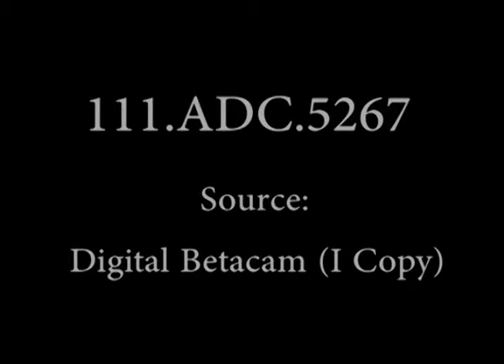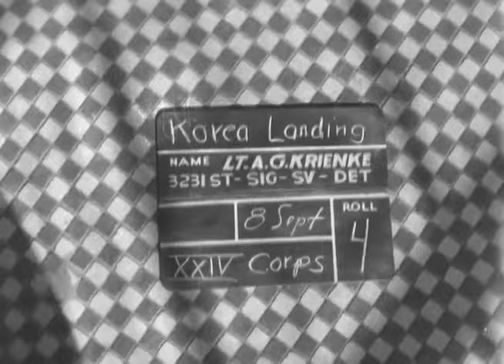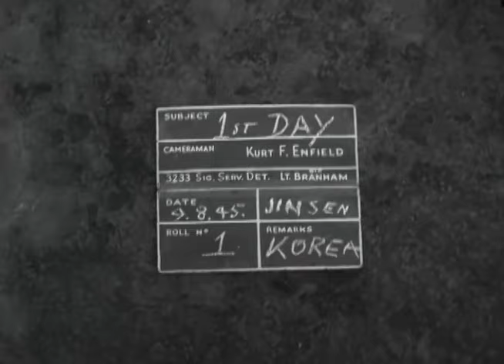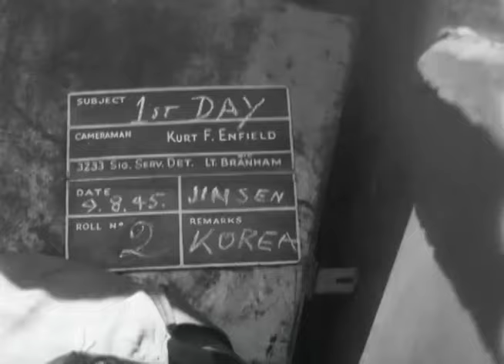1945년 9월 8일 미군의 상륙과 인천 점령(Landing of US ⅩⅣ Corps).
1945년 9월 8일 미군의 상륙과 인천 점령

지난 번 미국 국립문서기록관리청(U.S. NARA, ArchiveⅡ)출장에서 수집한 여러 영상 중 8.15와 관련된 영상이 많습니다. 지난해부터 ArchiveⅡ 영상팀(Motion Picture Team)은 네가 필름에서 디지털로 전환하는 작업을 꾸준하게 이어가고 있습니다. 이 팀은 2019년 1-5월 사이 2,699개 릴을 디지털로 전환해 내부전산망에 공개했습니다. 현재 온라인 카탈로그에는 반영되지 않았습니다. 시간이 날 때마다 4층 영상실에서 레코드 그룹(RG) 111(미 육군 통신대 사령관실 기록) 중 미 육군 통신부대가 육군의 활동과 관련된 영상 시리즈(ADC, 1947-64)에서 한국과 직접 관련성을 가진 영상만 모두 수집했습니다. 앞으로 저가 맡고 있는 몇몇 프로젝트와 관련성이 없는 영상을 공유할까 합니다.
오늘 처음 소개하는 영상은 24군단 소속 3231통신파견대(3231st SIG SVC DET, 오키나와전에서 3231사진중대) 중령 크리엔커(A. G. Krienke)가 1945년 9월 8일 오전8시 30분 인천항에 도착하는 미7사단 부대와 같은 날 3시 40분 인천시청에서 열린 일본군의 항복식 예비회담을 촬영한 것입니다. ArchiveⅡ 온라인 카탈로그에 “미 24군단 상륙(Landing of US ⅩⅣ Corps, 9분44초, RG 111-ADC-5267)”이라는 제목으로 나오지만 실제 촬영할 때 롤 단위의 제목은 “PBY Landing”, “jinsn” 등입니다. 온라인 카탈로그에 각 롤 단위 장면을 설명한 shot list가 없으나 ArchiveⅡ 내부전산망에 ADC 시리즈 1번부터 8,940번까지 촬영병이 작성한 (현장영상설명카드)를 PDF로 확인할 수 있습니다.

화면구성
이 영상의 도입부는 김포공항에 내린 미군이 일본군에게 사인을 받는 장면과 비행기(PBY, 수륙양용 항공기이며 순찰이나 잠수함 등을 공격하거나 화물 수송에 사용)에서 짐을 내리는 장면으로 시작됩니다(# 1롤. 6초, “PBY Landing”-PBY의 착륙). 이어서 인천 시내와 사람들, 7사단 17보병연대가 상륙해 이동하는 장면(3롤, 4분38초)과 인천시청에 모인 미군과 일본군 장면으로 이어집니다. 이어서 롤이 다시 시작되는데 1945년 9월 8일 인천(JINSEN)에서 커트 엔필드(Kurt F. Enfleld)가 “첫날(1st DAY)”이라는 제목으로 촬영한 것입니다(6분40초). 주요 장면을 보면 상륙용 주정(LST)이 미군을 태우고 인천항으로 질주하는 장면과 인천항에 내리는 미군들, 선발대로 간 미군 및 영국군 장교가 환영하는 장면, 무장한 일본군과 조선인 및 일본인 신문기자들 모습이 나옵니다.

항복 예비회담
이 영상에서 중요한 장면을 꼽는다면 첫째는 미 7사단 17보병연대의 인천상륙과 실질적인 조선의 점령을 보여주고 있습니다. 두 번째는 24군단 사령관 하지 장군의 참모장 크럼프 가빈(Crump Garvin) 대령이 일본군과 만나 9월 9일 항복식 준비하는 장면입니다. 앞의 첫 번째 장면은 전체 화면구성에 제일 마지막으로 나오는데 아마 편집되지 않은 영상이라서 그렇습니다. 두 번째 장면에 등장하는 가빈 대령은 제24군단 참모장이 되기 전에 제164보병연대(164th Infantry Regiment) 연대장으로 근무했습니다. 주한미군사 1권에 미군의 상륙과 인천 점령(American Landing and the Occupation of Inoh'on) 편에 보면 영상을 더욱 이해는데 도움이 될 듯합니다.

9월 8일 8시 30분에 도선사들을 태운 선도함이 인천에서 수송대를 맞았다. 선도함의 도움은 최고사령관이 일본에 부과한 요구들 중의 하나였다. 항구로의 수송대 이동은 별다른 사고 없이 진행되었고, 약 13시 30분에 제7사단의 부대들이 병력상륙정과 다른 종류의 상륙정으로 상륙하기 시작했다. 날씨는 맑고 따뜻했으며, 부두의 공간은 충분했다. 그리고 17시 30분 제17보병연대와 제32보병연대가 상륙했고 인천 점령을 시작했다. 그들은 어떤 저항에도 맞닥뜨리지 않았다. 다수의 무장한 일본군 장교들과 병사들이 눈에 띄게 보였다. 인천 부두 근처 주요한 교차지점은 검은 옷을 입은 경찰이 지키고 있었는데, 몇몇은 말을 탔고 그들 모두는 착검된 총을 지니고 있었다.

그동안 크럼프 가빈 장군은 무장한 일본 군대의 지역 대표와 다음 날 서울 총독부 건물에서 남조선에서의 공식적인 항복 문서에 서명할 준비를 하고 있었다. 항복식의 시각은 16시로 정해졌다. 예비회담은 9월 8일 약 16시에 인천의 시청에서 개최되었다(국사편찬위원회 한국사데이터베이스

이 주한미군사에 언급된 내용에서 일본군의 항복식을 준비하고 9월 8일 “약 16시에 인천의 시청에서” 예비회담이 개최되었다고 적고 있다. 하지만 영상에 시계를 비춘 화면을 보면 오후3시 40분을 가르키고 있다. 5분58초. 따라서 예비회담은 1945년 9월 8일 오후 3시 40분 인천시청에서 시작되었다. 이 시각에 크럼프가 항복문서를 검토하는 장면과 일본군 장교 4명이 앉아 항복문서 문안을 읽는 크럼프를 쳐다보고 있는 장면, 일본군 장교 뒤편에 앉은 미군 장교들 등으로 구성되었다.

이 영상은 미군의 조선점령을 알리는 첫 장면이라는 의미가 있습니다. 이미  9월 9일 항복식 영상은 알려져 있습니다. 그러나 24군단의 상륙과 인천점령 영상은 이번이 처음이지 않을까 싶습니다.